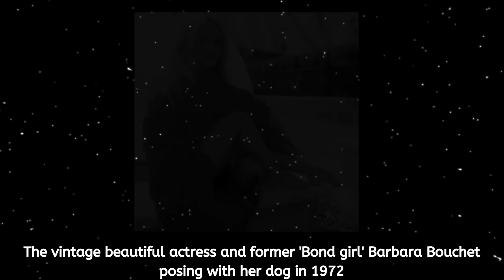RARE HISTORICAL PHOTOS: Interesting and Astounding Facts from History in Photographs